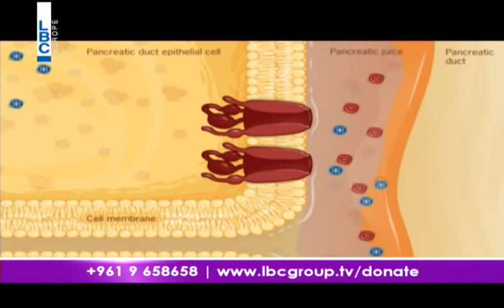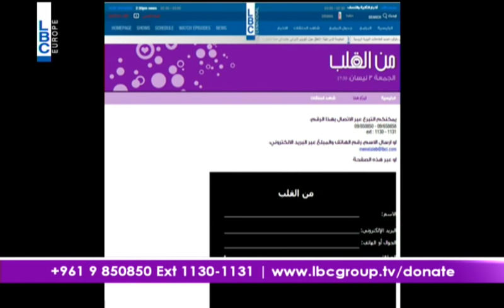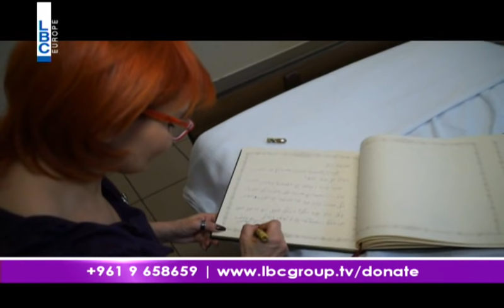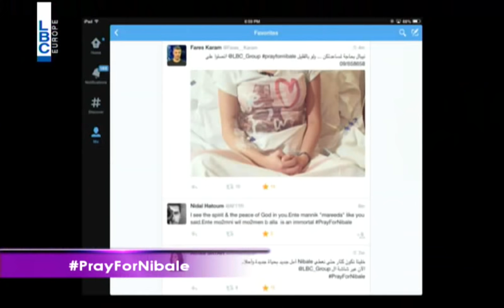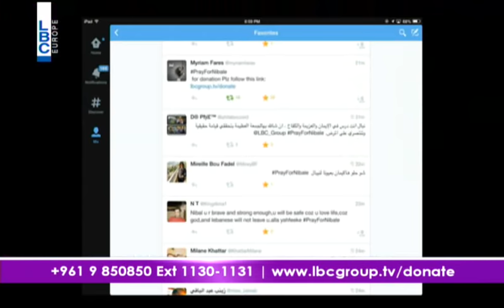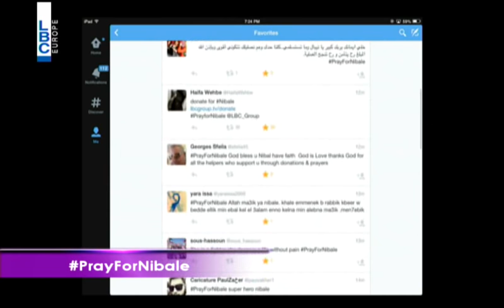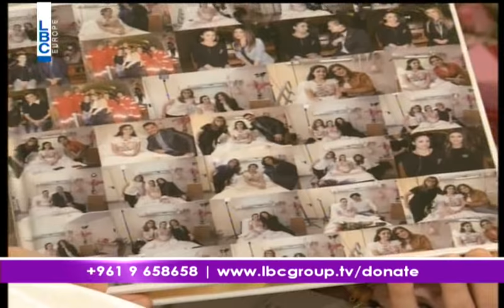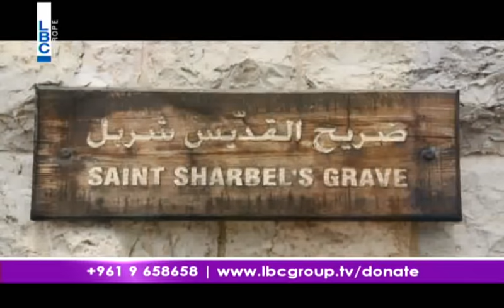Men El Aleb - Nibal